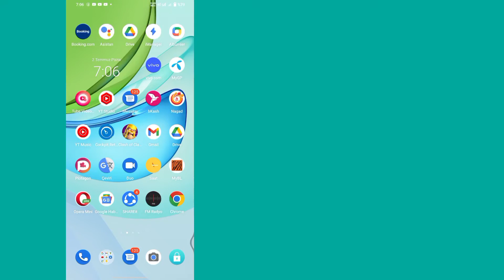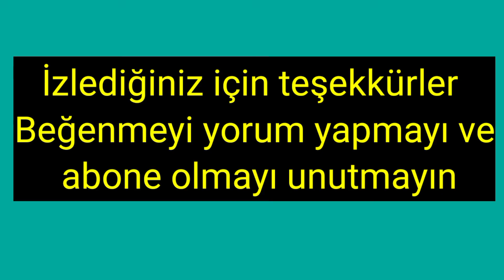WhatsApp Çift Tıklama Yok | WhatsApp Mesajında ​​Çift Tik Nasıl Kaldırılır (2023)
WhatsApp Mesajında ​​Çift Tik Nasıl Kaldırılır?

 WhatsApp Mesaj Cepte Çift Tıklamayı Kaldırmak İstiyorsanız Videoyu Sonuna Kadar İzlemeye Devam Edin. Çok basit ve kolay bir işlemdir.

 💔Lütfen Paylaşın